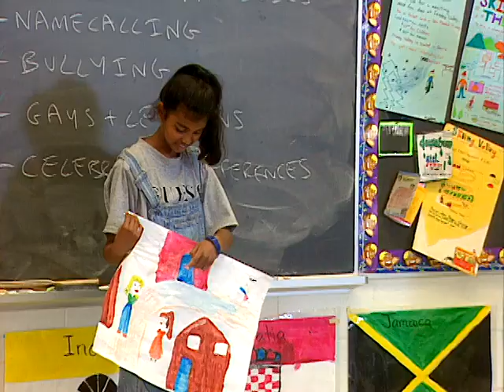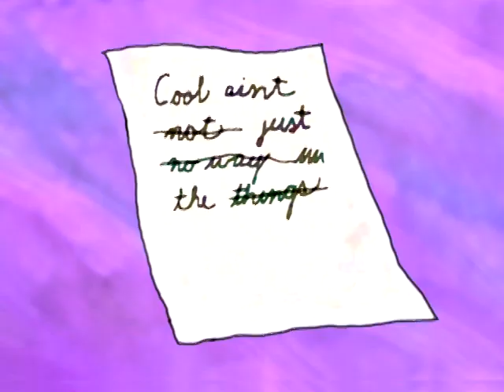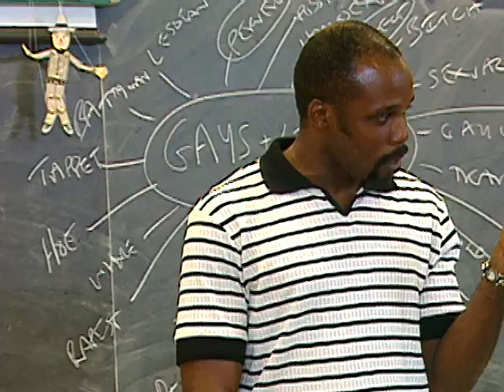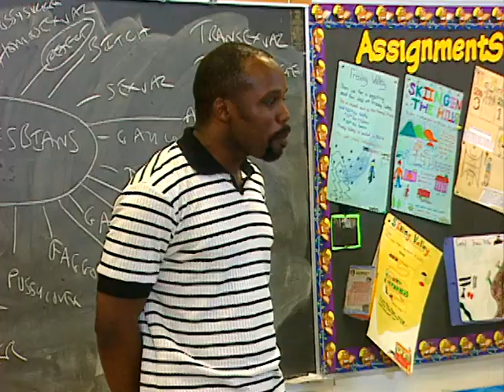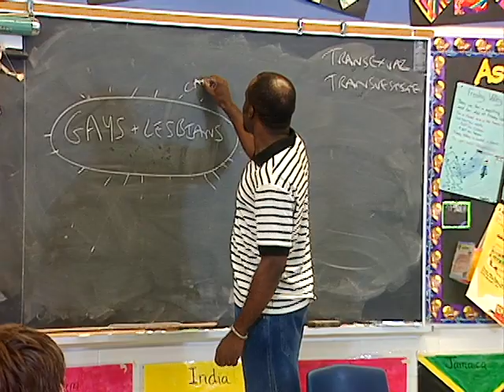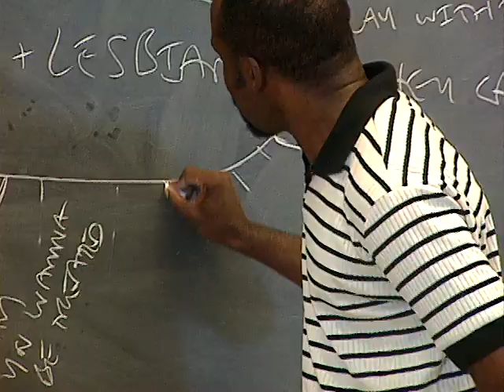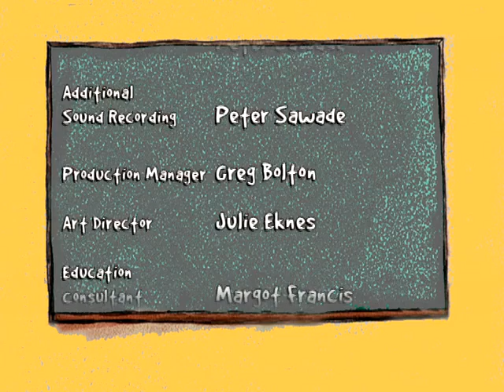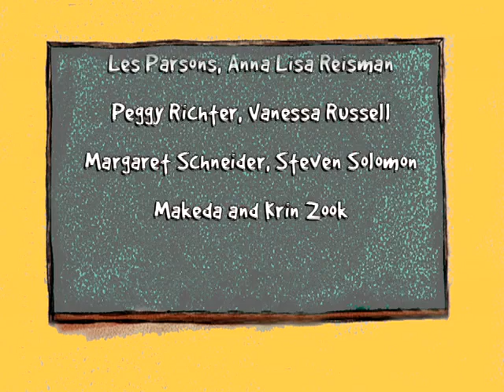Apples and Oranges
This short documentary with interspersed animated vignettes is designed to raise children's awareness of the harmful effects of homophobia and gender-related bullying. In the course of a lively in-class discussion, children's paintings magically dissolve into two short animated stories. In Anta's Revenge, Anta finds out that creativity, not revenge, is the best way to deal with a school bully. Defying Gravity tells the story of two skateboarders whose friendship is tested when one of them finds out the other is gay. The animated stories in this video will help elementary school students explore name calling and bullying. The video can assist children aged 8-12 in learning about families, differences and respect.

Directed by Lynne Fernie - 2003 | 17 min